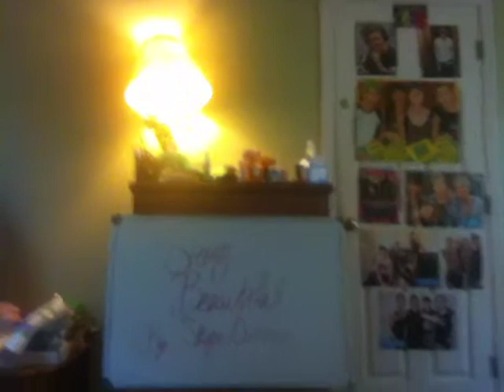Stay Beautiful By: Me (Skye Curran)